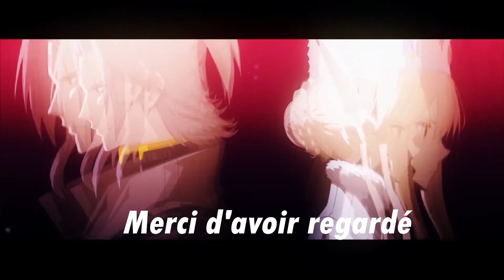LIV B GUIDE ! (comment BUILD LIV B) !! - Punishing: Gray Raven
Vous avez du mal à réaliser vos évents et ne comprenez rien à Genshin impact ou Punishing Gray Raven.
Vous souhaitez être à jour de l'actualité des jeux gachas.
Je vous donne toutes les astuces pour optimiser votre gameplay et mieux vous en sortir.

➡️Dans cette vidéo, je vous présente le guide + showcase de LIV A, que vous pouvez up gratuitement grâce aux interludes elle est très intéressantes et pour le heal sur de l'early game elle est vraiment très cool

Rejoins le discord pour plus d'information sur des tips, builds, spots ou juste si vous avez besoin de conseils.

Sommaire :
00:00​​​​​​​​​​​​​​​​​​​​​​​ - Opening
00:21 - Introduction
00:54 - Description de Liv B
01:33 - Les éveilles
01:53 - Les compétences
03:48 - Conclusion aptitudes
04:14 - Build n°1
06:07 - Build n°2
07:44 - Mémorys 5*
08:47 - Les armes
10:12 - Conclusion
11:02 - Test en War Zone
13:21 - Outro